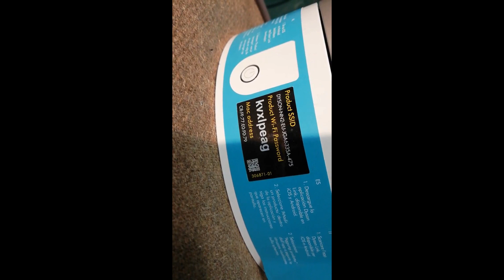Purificatore aria Dyson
Questo purificatore lo comprato in dicembre 2017. Quindi funziona da un anno 24 su 24 ore.